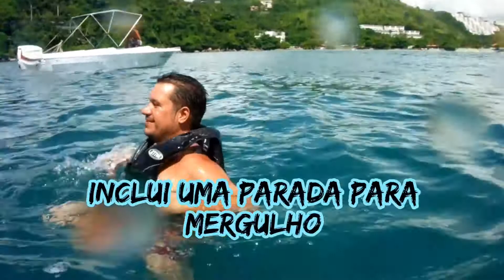Passeio de BANANA em UBATUBA/SP - Praia das Toninhas e Praia Grande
Passeio de banana em Ubatuba/SP, a banana sai da Praia das Toninhas, vai até a frente da Praia Grande, antes de voltar faz uma parada para quem quiser dar um mergulho.